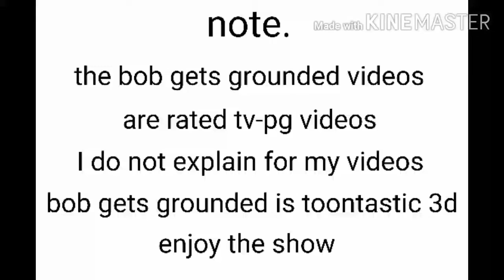Bob paints on Emma's wall/grounded